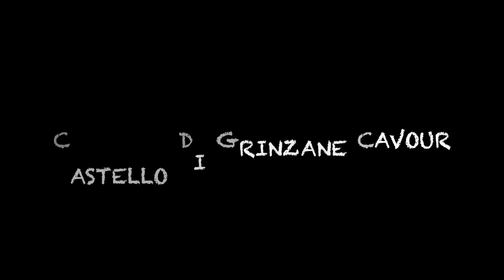How to Eat Your Last Night in Piemonte: Sunset Views from a Castle!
There's no better way to spend your last night in the world's best red wine region than under the watchful eye of Count Grinzane Cavour's plaster bust, found in the dining room of Marc Lantieri al Castello--a Michelin star'ed wonder in the heart of the Langhe hills.  Marc and his wife Amy offer amazing hospitality and fantastic takes on regional specialities, paired with elegant wines from local rockstars like Enrico Rivetto and Chiara Boschis.